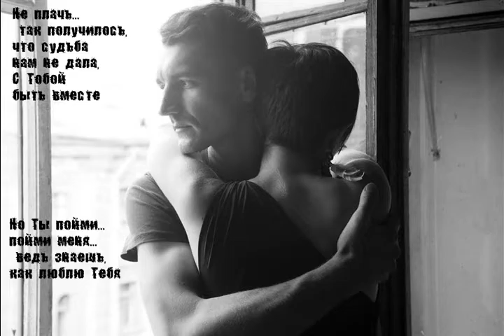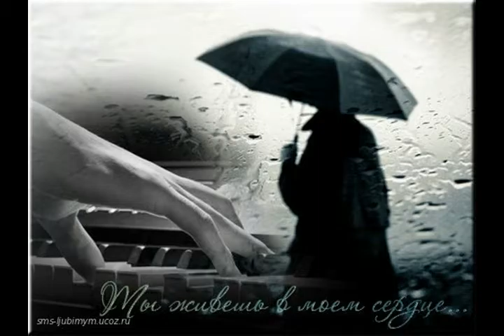Разлучены! из альбома Джордж Гордон Байрон George Gordon Byron I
5:03 C
Слова
Джордж Гордон Байрон

Разлучены!
  violin & guitar solo "Любимая"
Когда я прижимал тебя к груди своей,
Любви и счастья полон и примирен с судьбою,
Я думал: только смерть нас разлучит с тобою;
Но вот, разлучены мы завистью людей!
  guitar & sax  horn
Пускай тебя навек, прелестное созданье,
Отторгла злоба их от сердца моего;
 Но верь, им не изгнать твой образ из него,
 Пока не пал твой друг под бременем страданья!
  sax & horn
И если мертвецы приют покинут свой,
И к вечной жизни прах из тленья возродится,
Опять чело мое на грудь твою склонится.
Нет рая для меня, где нет тебя со мной!
 Я думал только смерть разлучит с тобою;
  guitar

6 X 2016 из альбома Джордж Гордон Байрон George Gordon Byron I
Авторские песни Витамина под впечатлением от творчества Джорджа Гордона Байрона

ps
Мои минусовки, фоторяд и песни качайте по ссылкам: